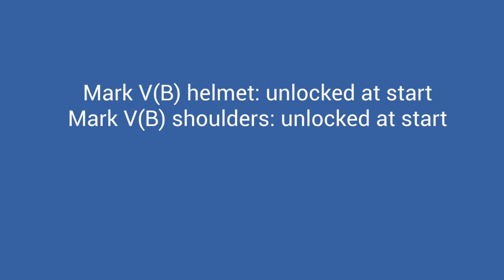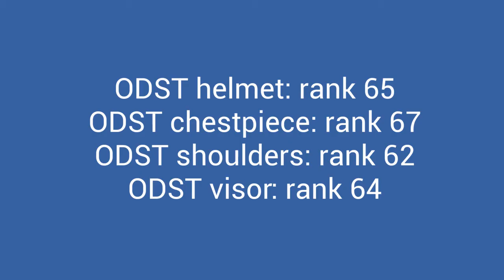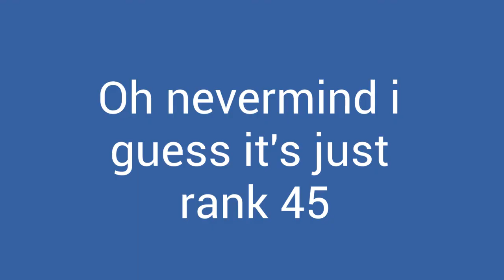How to get all Reach armor in Halo Infinite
My homage to the classic halo 3 videos I watched as a kid